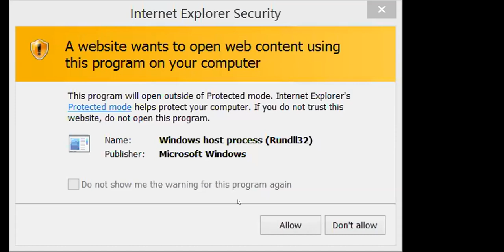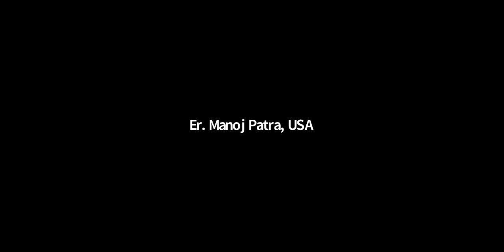ପ୍ରଶ୍ନ-ଉତର କାର୍ଯ୍ୟକ୍ରମ (𝐐𝐔𝐄𝐒𝐓𝐈𝐎𝐍 𝐀𝐍𝐒𝐖𝐄𝐑 𝐏𝐑𝐎𝐆𝐑𝐀𝐌) || 𝟓𝟒𝟔𝐭𝐡 𝐃𝐚𝐲 𝐄-𝐒𝐚𝐭𝐬𝐚𝐧𝐠, 𝐎𝐝𝐢𝐬𝐡𝐚 𝐒𝐚𝐭𝐬𝐚𝐧𝐠 𝐁𝐡𝐮𝐛𝐚𝐧𝐞𝐬𝐰𝐚𝐫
𝐎𝐃𝐈𝐒𝐇𝐀 𝐒𝐀𝐓𝐒𝐀𝐍𝐆 𝐁𝐇𝐔𝐁𝐀𝐍𝐄𝐒𝐖𝐀𝐑 (INDIA) CORDIALLY INVITES YOU ALL TO ATTEND THE FOLLOWING SPIRITUAL PROGRAMMES OF SRI SRI THAKUR ANUKULCHANDRA :
(1) E-SATSANG ON EVERYDAY AT 6.15 AM (IST) (MORNING)
(2) WEEKLY CHILDREN'S E-SATSANG ON EVERY SUNDAY AT 8.30 AM (IST) (MORNING)
(3) WEEKLY E-MATRUSAMILANI ON EVERY WEDNESDAY AT 3.00 PM (IST) (AFTERNOON)
(4) QUESTION ANSWER SESSION ON EVERYDAY AT 8.30 AM (IST) (EXCEPT SUNDAY)
(5) OTHER SPECIAL PROGRAMMES ON DIFFERENT OCCASIONS

I REQUEST YOU ALL TO DEFINITELY JOIN AND ENJOY THE DIFFERENT PROGRAMMES AND SHARE THE MESSAGES YOUR FIMILY MEMBERS, FRIENDS AND OTHERS TO JOIN.

                          𝐉𝐎𝐘𝐆𝐔𝐑𝐔
         (𝐒𝐔𝐁𝐀𝐒𝐇 𝐂𝐇𝐀𝐍𝐃𝐑𝐀 𝐒𝐀𝐇𝐎𝐎)
      ORGANISER AND COORDINATOR
    ODISHA SATSANG BHUBANESWAR